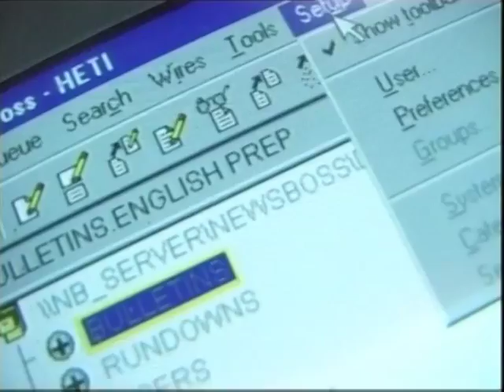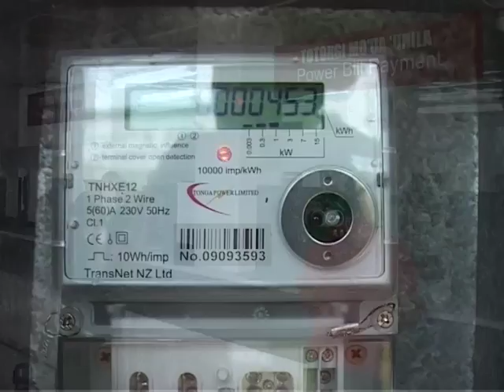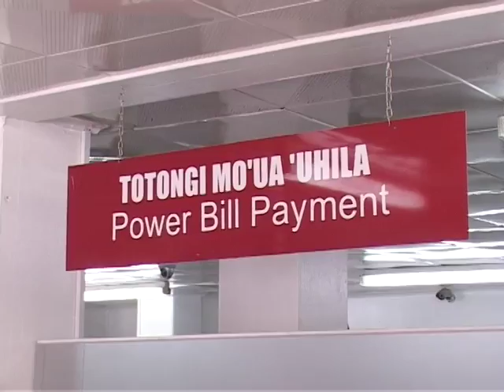News English 270214